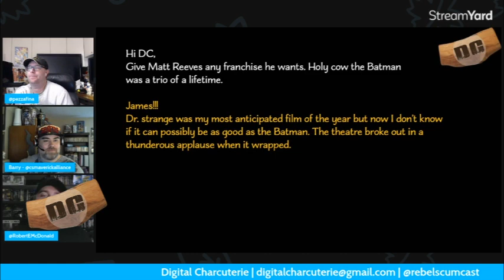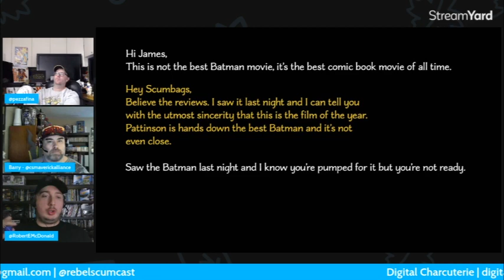The Batman Early Reviews Best Comic Book Movie EVER | BETTER THAN THE DARK KNIGHT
Is the Batman better than the Dark Knight? Early reviews say it is.